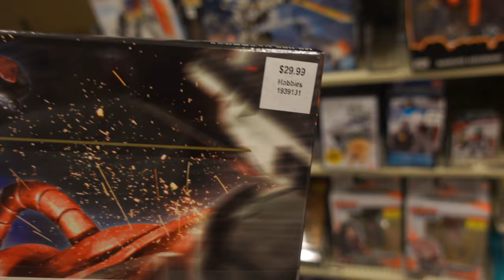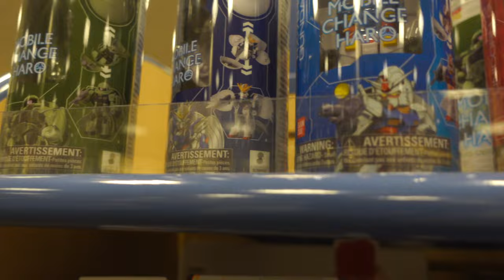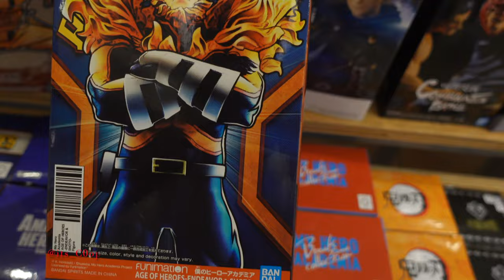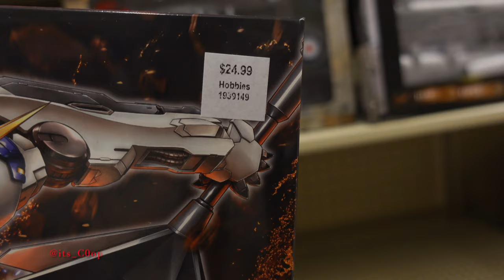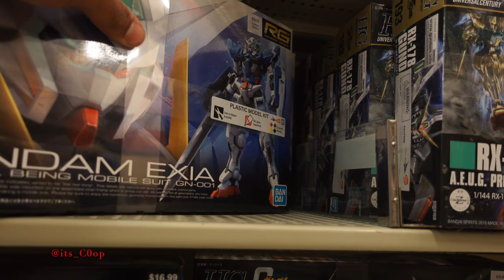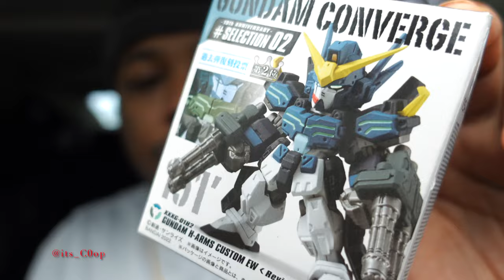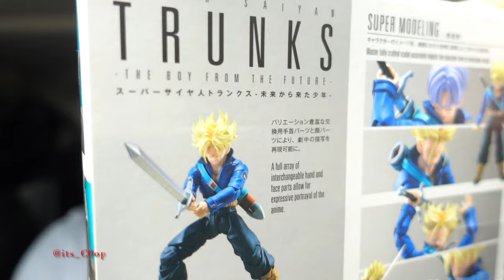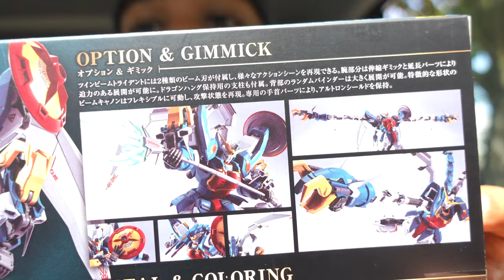Coop's Corner - GET THESE KITS FOR SURE - The Undergated Network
Welcome to Coop's Corner, the ultimate toy hunt vlog! Join us on an exciting adventure as we embark on a quest to uncover the hottest toys, collectibles, and action figures in the world. From bustling toy stores to hidden gems, we'll explore every nook and cranny to bring you the latest and greatest in the world of play.

In each episode, our fearless host, Coop, will take you along as he navigates through toy aisles, toy conventions, and even toy fairs. With an infectious enthusiasm for all things fun, Coop will share his expert knowledge, insider tips, and top recommendations for toy enthusiasts of all ages.

Whether you're a die-hard collector, a parent searching for that perfect gift, or simply a kid at heart, Coop's Corner has something for everyone. From classic franchises to the newest releases, we'll cover a wide range of toys, including action figures, board games, LEGO sets, and much more.

Get ready to be inspired, entertained, and maybe even surprised as we unbox the thrill of the hunt, discovering hidden treasures and rare finds. Along the way, we'll meet fellow toy enthusiasts, chat with toy store owners, and hear stories from passionate collectors who live and breathe the toy world.

So, grab your popcorn, buckle up, and join us on this exhilarating journey as we venture into Coop's Corner. Let's make some unforgettable memories in the world of toys together!